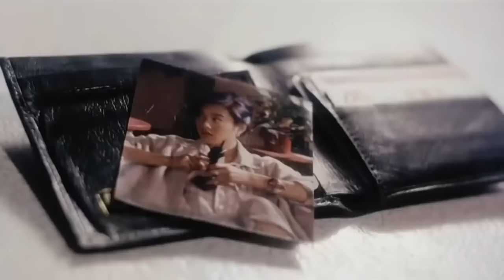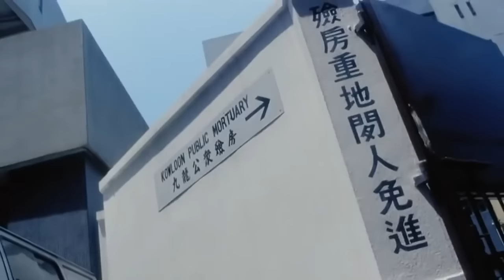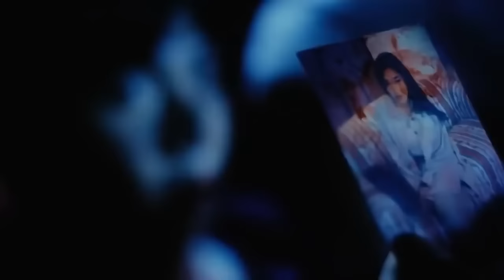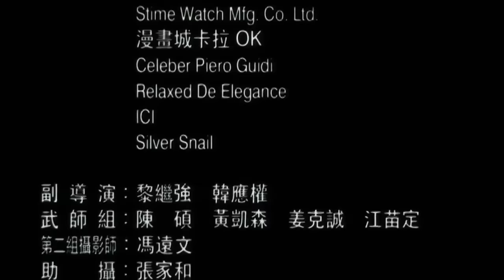Nhạc Phim Remix Lý Liên Kiệt ♬ Phim Hành Động Võ Thuật Đỉnh Cao 2022